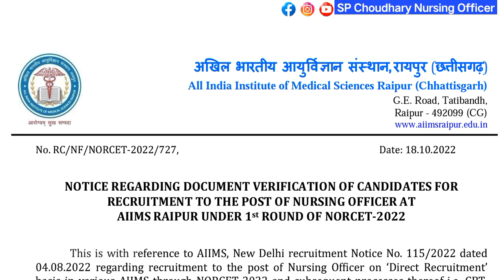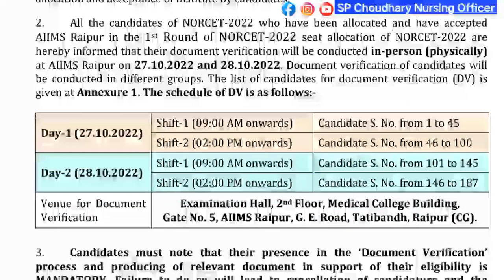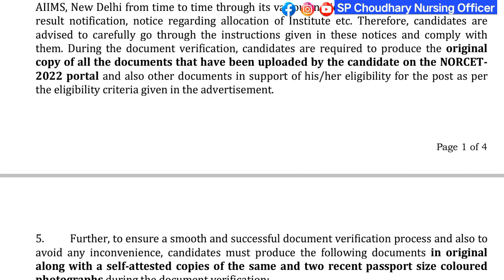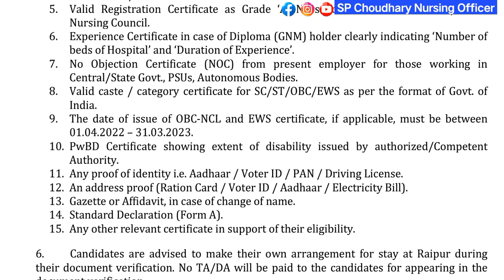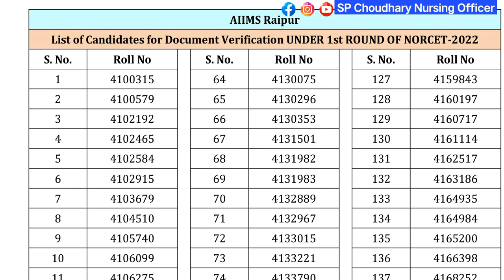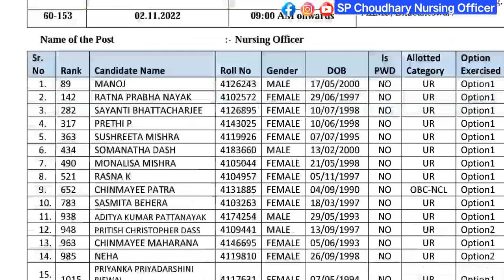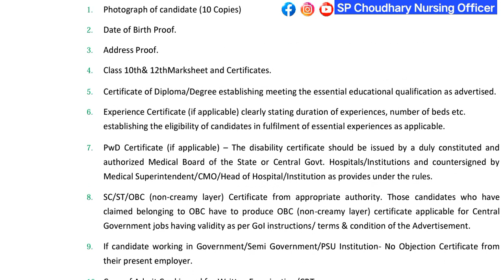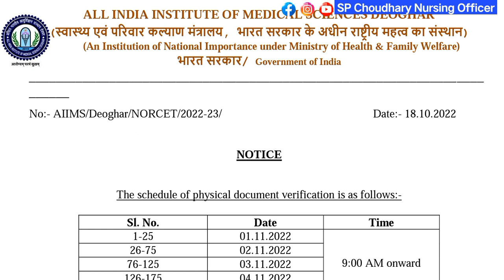AIIMS रायपुर || भुवनेश्वर || देवगढ़ के Physical Document Verification, क्या लेके जाना है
📩 Business Purpose E-mail 24×7📨 -
🎬 2nd 'BLOG/TECH Channel -
🎬 1st 'STUDY' Channel -
YouTube.com/SP_Choudhary_Nursing_Officer